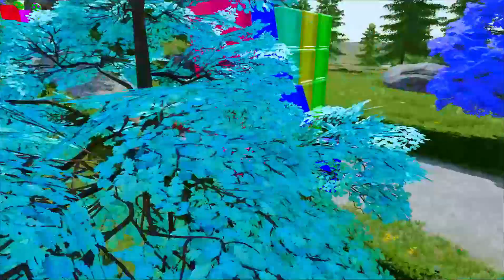Load and transporting production results tractor vehicle farming simulator fs22 game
Here we learn through farming simulator games so learning becomes fun. Here we get to know lots of agricultural vehicles so we feel like we are with the farmers in cultivating the vehicle garden. it's really cool, really cool, keep following me and my channel, enjoy watching, friends
This is a compilation of different FS22 tractor and vehicle farming scenarios, which means you can learn everything from loading trucks to driving tractors. This video is a great way to get started with tractor and vehicle farming, or to refresh your memory on how to do it. So sit back, relax, and enjoy the All Compilation Transporting and Loaded Tractor and Vehicle Farming Simulator FS22 Game!